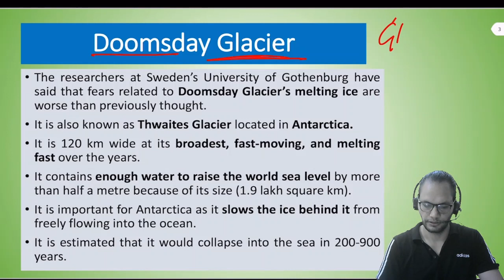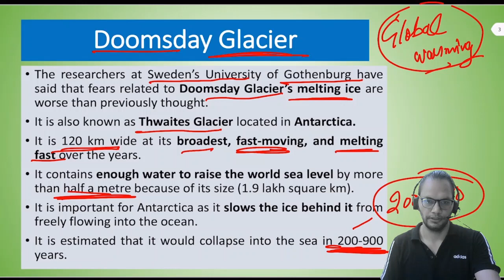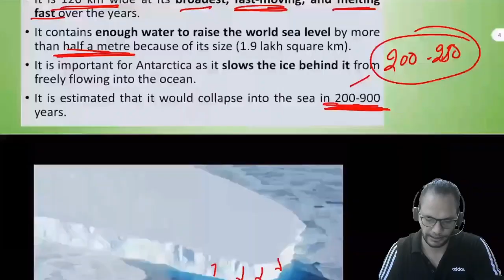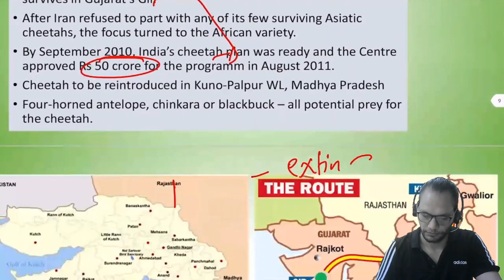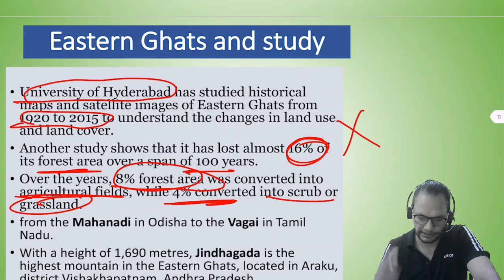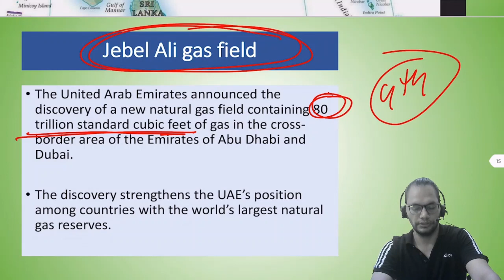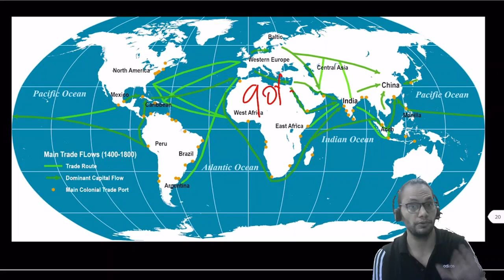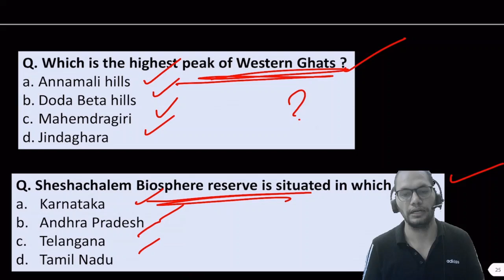Important places in news through Maps - Part 9 | UPSC Prelims 2021 current affairs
In this video we will study about the below:
1. Doomsday glacier
2. Namibia
3. Eastern ghats
4. Jebel Ali Gas field
5. Cape Of Good Hope

We are also running a free crash course for UPSC Prelims 2021. To register fill this form